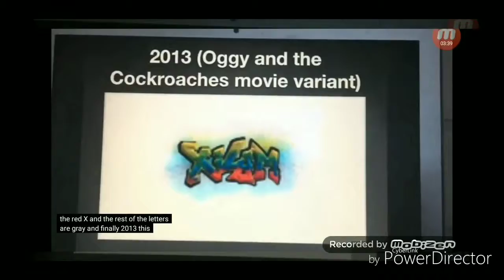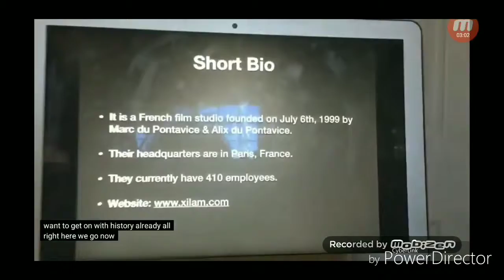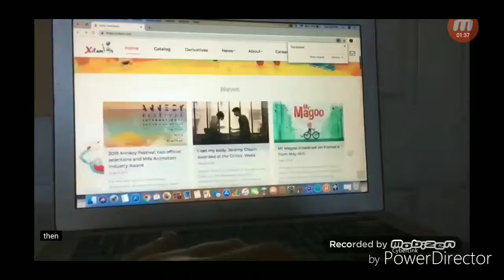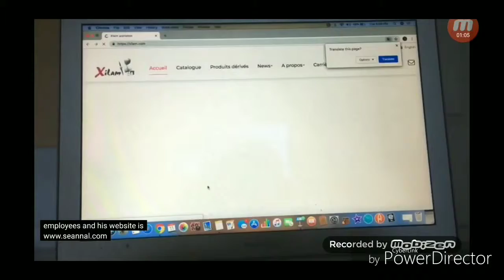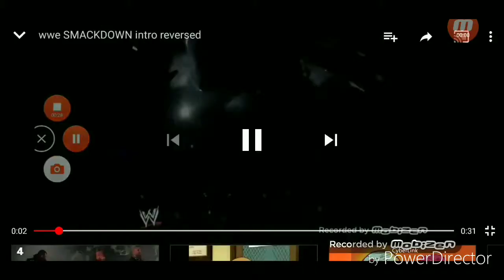wwe ROBGIO0407L reversed